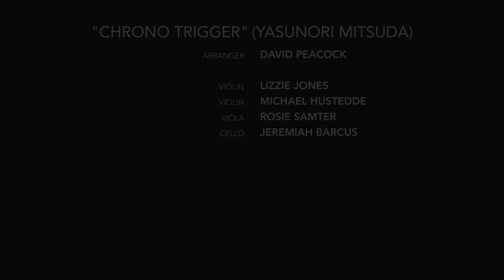Chrono Trigger - Main Theme (Videri String Quartet Arrangement)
Chrono Trigger's main theme performed by the Videri String Quartet as arranged by David Peacock.

Founded in 2012, the Videri String Quartet is a revolutionary ensemble dedicated to performing the music of video games. A pioneer in both the video game and classical music communities, Videri is committed to reinventing the string quartet experience for the modern listener. The quartet utilizes a unique hybrid of aural and visual narratives, often performing standard quartet repertoire, such as Haydn or Janáček, alongside music from well video games, such as Halo and BioShock. Videri seeks to explore the ways in which video game music impacts its listeners, discover the parallels between traditional classical music and video game music, celebrate the dynamic link between music and storytelling, and to use video game music as a means of expression for children and young adults.

"Chrono Trigger" (Yasunori Mitsuda)

Arranger: David Peacock (Berklee College of Music)

Violin 1: Lizzie Jones, M.M. '12, G.P.D. '18
Violin 2: Michael Hustedde (Boston University)
Viola: Roselie Samter, M.M. '09
Cello: Jeremiah Barcus, M.M. '16, G.P.D. '18

Recorded live in Seully Hall

Recording Engineer & Mixing Engineer: Cal Brockie

Videographer: Kevin Greene